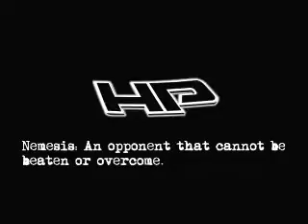Best Nemesis HP